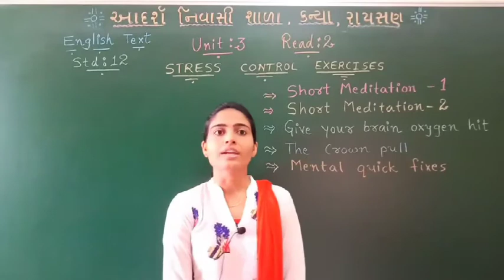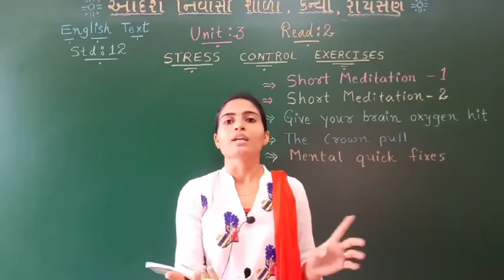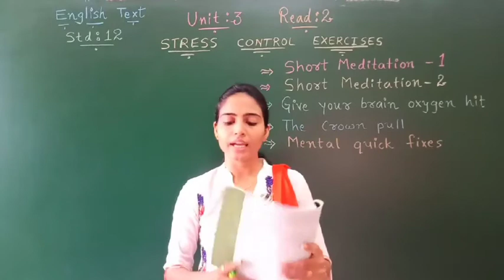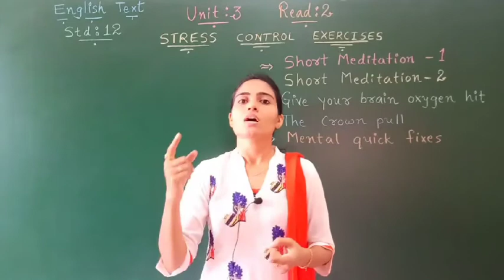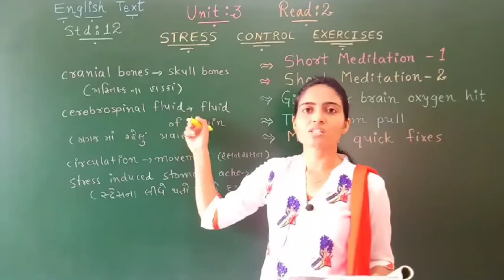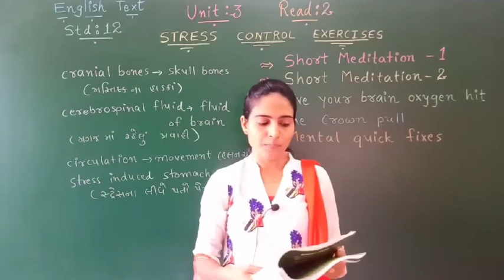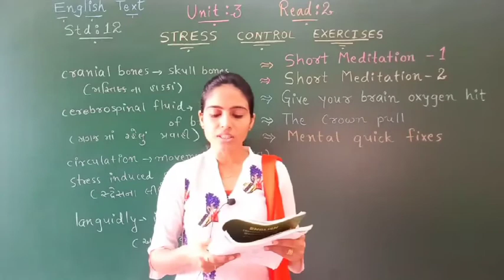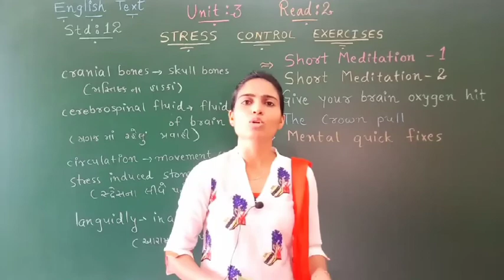STD 12 | English | Chapter 3 | Lecture 4